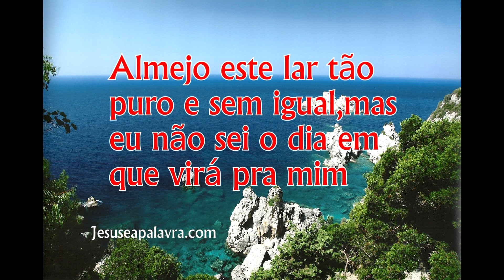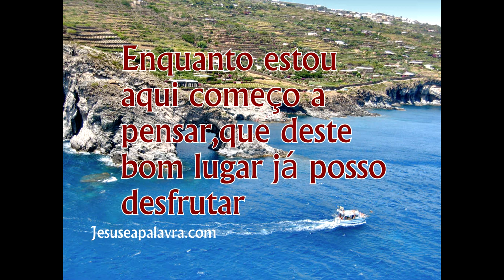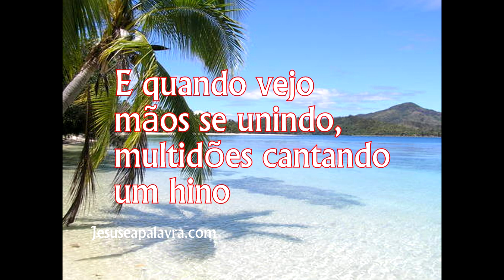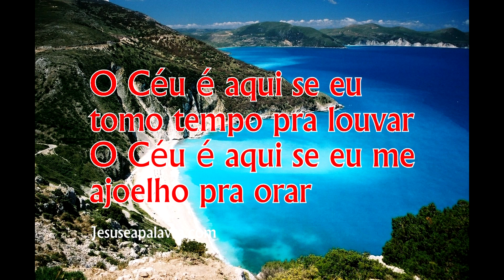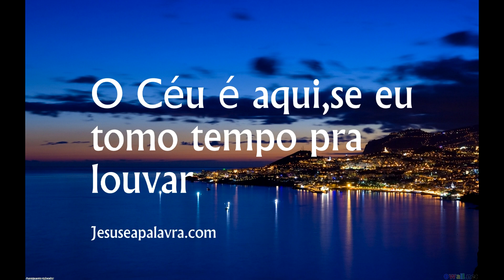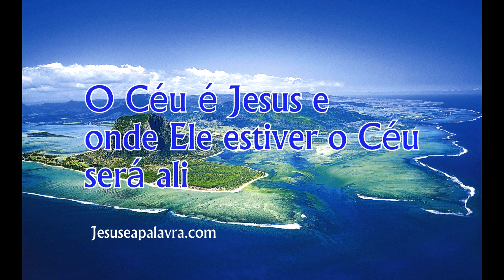O Céu é Jesus - Grupo de Louvor Está Escrito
Quando estamos com Jesus no nosso coração,tudo mais se torna como nada,por que Jesus é tudo.